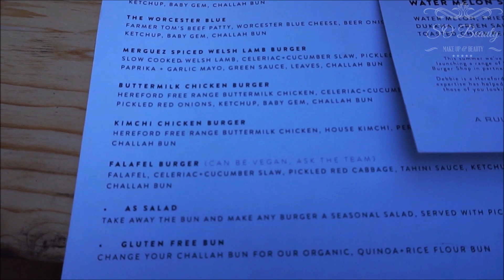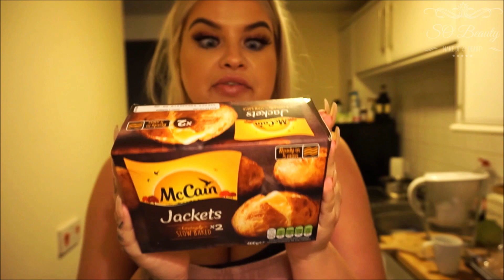YOUTUBERZY DECYDUJA CO MAM JESC PRZEZ CALY DZIEN !!!